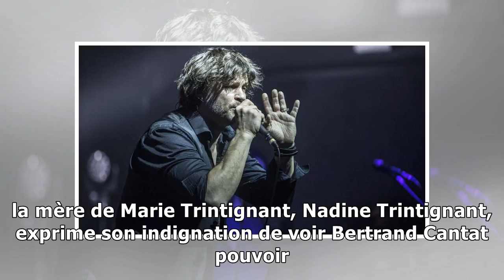Bertrand Cantat renonce à ses concerts dans les festivals, pas à sa tournée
Bertrand Cantat à la Laiterie de Strasbourg le 7 mars 2018. Badias/ANDBZ/ABACA Confronté à une levée de boucliers, notamment de la part d'associations féministes et d'élus, le chanteur a annoncé lundi...